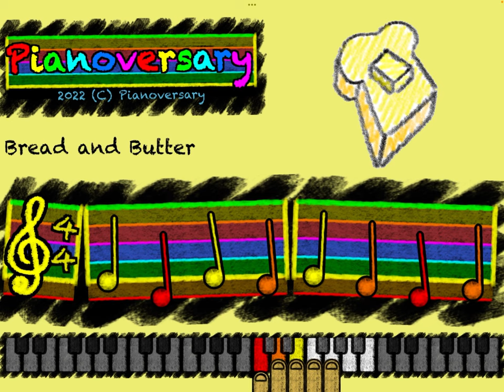Bread and Butter on Piano